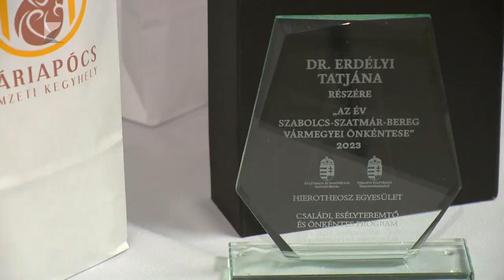Díjazták a vármegye civil szervezeteit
Szabolcs-Szatmár-Bereg vármegye civil szervezetei országos viszonylatban is kiemelkedő teljesítmény nyújtottak, jelentette ki Szalay-Bobrovniczky Vince a Máriapócson tartott Civil Adventi Börze jótékonysági estjén. A Miniszterelnökség helyettes államtitkára úgy fogalmazott: jövőre közel 20 milliárd forintot fognak tudni szétosztani a civil szervezetek között.